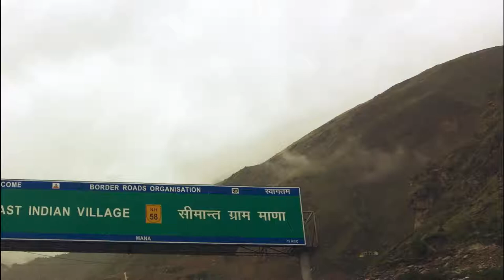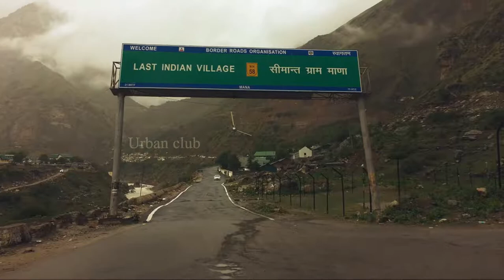தோண்டி எடுத்து வேட்டையாடிய நபர் | Urban Club | Tamil News